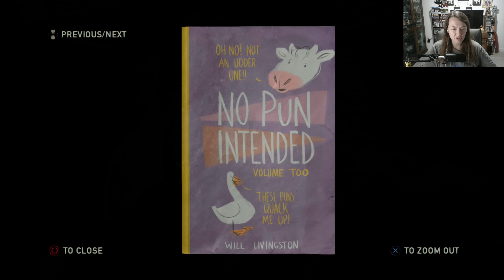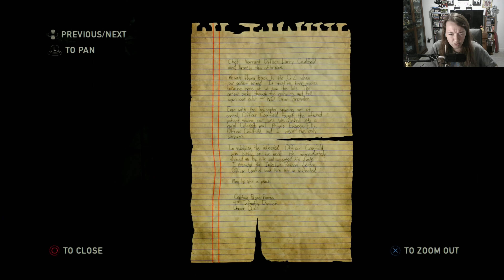The Last Of Us: Left Behind - Playthrough Part 1 (Is that Flo)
After an ambush that leaves Joel (Troy Baker) severely injured, Ellie (Ashley Johnson) searches an abandoned mall in Colorado for supplies to heal him. She discovers a medical kit in a derelict military helicopter that has crashed through the roof. Making her way back to the unconscious Joel, Ellie must deal with the Infected and members of the hostile human group who injured Joel in the first place. She fights her way back to Joel, treats his injury, and takes him to a hideout to see out the worsening winter.

Months earlier, three weeks before Ellie meets Joel, Riley Abel (Yaani King) surprises her at their Boston military boarding school after running away over a month ago. She reveals that she has joined the Fireflies, a revolutionary militia group, and takes Ellie to explore an abandoned mall.